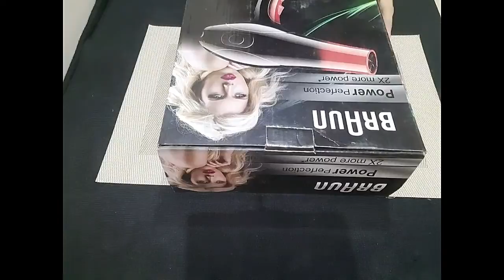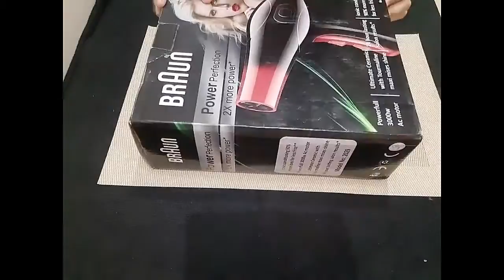Best Hair Dryer In Pakistan | Affordable Hair Dryer With Price.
Hello Guys!!! Today This Video About Best Hair Dryer Available In Pakistan. Braun Hair Dryer Honest Review

Best Waterproof Full Coverage Foundation For Oily Skin.Topface Foudation BonanzaSatrangiMakeup.
shorturl.at/aNV25
Instant Hand & Foot Whitening Mix Formula Night Cream| Hath Paon 7 Din Me Gora Krny ka Trika.
shorturl.at/gnD13

Dermovate NN Oint Red Cream Review|  How To Use Dermovate NN Cream For Face Acne Scars,Pimple.
shorturl.at/fmnKR

Id Link : shorturl.at/acjm